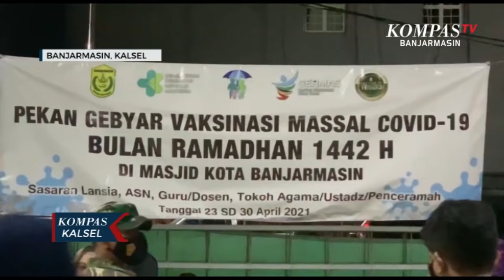Vaksinasi Dilakukan di Masjid Usai Tarawih, Warga Cukup Bawa KTP Untuk Disuntik Vaksin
BANJARMASIN, KOMPAS.TV - Seperti inilah ramainya hari pertama vaksinasi covid-19 yang dilakukan secara massal pada Bulan Ramadan di Masjid Al Jihad Kota Banjarmasin, jumat malam (23/4/2021).

Kepala Dinas Kesehatan Kota Banjarmasin, Machli Riyadi,  mengatakan jika vaksinasi tahap pertama tersebut utamanya menyasar lansia, guru dan jamaah atau tokoh masjid dengan syarat menunjukkan  kartu tanda penduduk (KTP).

Hal ini guna mempercepat angka vaksinasi covid-19 untuk lansia di Banjarmasin yang sampai saat ini persentasenya hanya di angka 11 persen.

Antusiasme jamaah dalam kegiatan ini nampak terlihat usai kegiatan sholat terawih, seperti diakui Abdurrahman Fahir, salah seorang peserta vaksinasi.

Pria berusia 70 tahun tersebut mengungkapkan bahwa dirinya mengikuti vaksinasi setelah mendapat pemberitahuan dari masjid setempat dan juga mendapat dukungan dari keluarga.

"Mula mula takut juga kalau ada efek sampingnya, tapi ini tidak ada," ucap Abdurrahman Fahir.

Sementara, Kadinkes yang juga jubir Satgas Percepatan Penanganan Covid-19 Kota Banjarmasin, Machli Riyadi, menambahkan bahwa pihaknya menargetkan dalam 1 hari vaksinasi di 8 masjid tersebut dapat memvaksin lansia maupun yang lain hingga 500 orang perhari.

Sehingga selama 1 minggu dengan total vaksin yang disiapkan sebanyak 420 vial atau dengan target capaian 4200 orang.